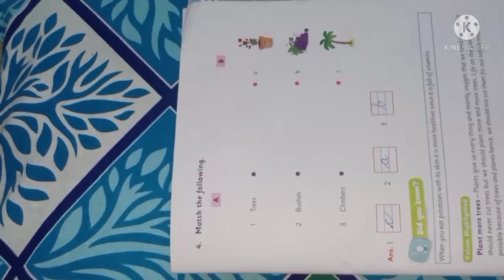evs plantsaroundus notes ruchiclassykitchen class1 grade1